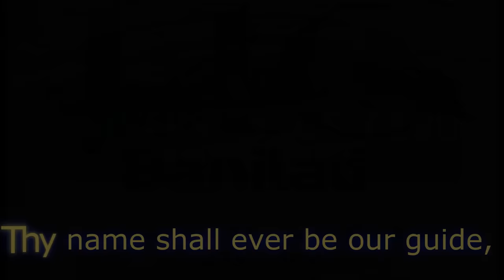UC (University of Cebu) Hymn with lyrics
UC Webmasters, let's sing along and enjoy!

"Education towards global competitiveness"